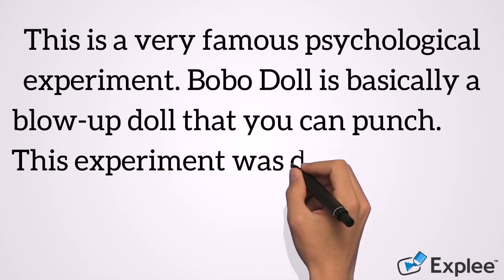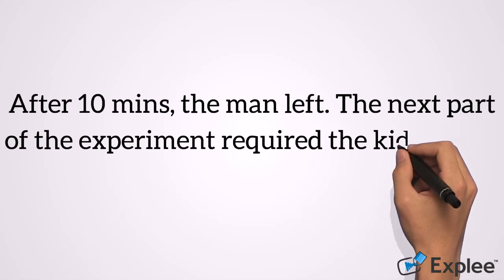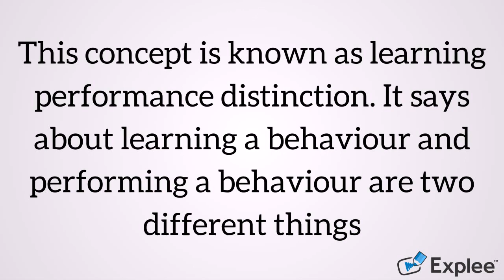Bobo Doll Experiment by Albert Bandura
This video explains the concept of Social Modelling/ Social Learning
 through an experiment done by Albert Bandura named as "Bobo Doll Experiment".

If we really pay attention we can easily observe the human tendency to copy behaviour of people around us. The copied behaviour can be positive or negative.
For Example:
If a child knows about her mother’s efforts for loosing weight then the kid may also start doing the same.
If an elder sister studies hard in-order to get rewarded from parents then the younger sibling may also start studying.
A teenager may start smoking because his best friend does so.

The idea to imitate others by observing their behaviour is called as Social Modelling.